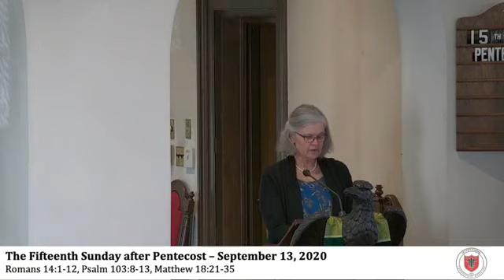The 15th Sunday after Pentecost - Holy Eucharist Rite II - September 13, 2020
The 15th Sunday after Pentecost - Holy Eucharist Rite II - September 13, 202

Permission to stream the music in this service obtained from ONE LICENSE with license #400617-M.
See Less